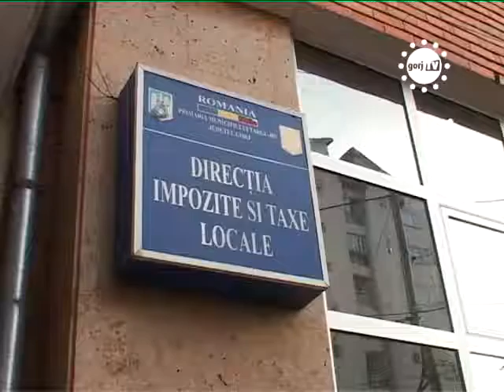STIRILE GORJ TV CARD PENTRU DARILE LA STAT